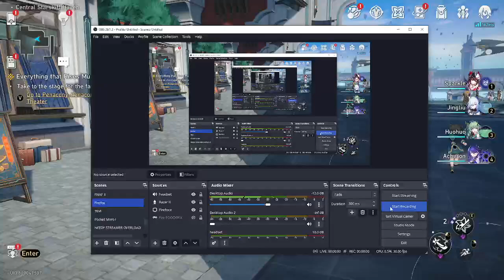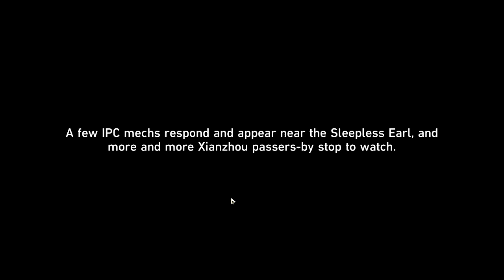Tail Tells March 7th to Touch Grass! || Honkai: Star Rail